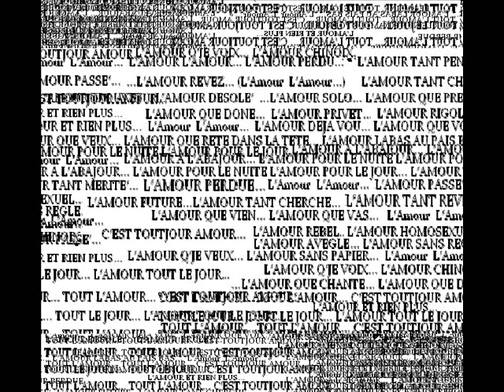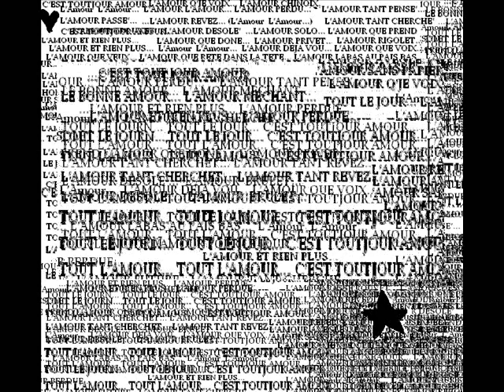MaMaAFR!KA: L'Amour (Bonus Track mercadonero/blackmarket)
"L'AMOUR" is a Bonus Track ON LiNE for mercadonero/blackmarket (2012)

L'AMOUR (Bonus Track)

L'Amour  L'Amour...
L'AMOUR L'AMOUR... L'AMOUR PERDU...
L'AMOUR TANT PENSE'... L'AMOUR PASSE'...
     ...L'AMOUR REVEZ... (L'Amour  L'Amour...)
L'AMOUR TANT CHERCHE' L'AMOUR TROUVET... L'AMOUR DESOLE'
  ...L'AMOUR SOLO... L'AMOUR QUE PREND L'AMOUR QUE DONE...
L'AMOUR PRIVET... L'AMOUR RIGOLET... L'AMOUR ET RIEN PLUS...
L'Amour  L'Amour...
L'AMOUR DEJA VOU... L'AMOUR QUE VOIX... L'AMOUR QUE VEUX...
L'AMOUR QUE RETE DANS LA TETE... L'AMOUR LABAS AU PAIS BAS...
L'Amour  L'Amour...
L'AMOUR A L'ABAJOUR... L'AMOUR POUR LE NUITE L'AMOUR POUR LE JOUR...
L'AMOUR TANT MERITE'... L'AMOUR PERDUE...
L'Amour  L'Amour...
L'AMOUR PASSE'.. L'AMOUR FUTURE...
L'AMOUR TANT CHERCHE... L'AMOUR TANT REVEZ...
L'AMOUR QUE VIEN... L'AMOUR QUE VAS...
L'Amour  L'Amour...
L'AMOUR REBEL.. L'AMOUR HOMOSEXUEL...
L'AMOUR AVEGLE... L'AMOUR SANS REGLE...
L'AMOUR Q'JE VEUX... L'AMOUR SANS PAPIER...
L'Amour  L'Amour...
L'AMOUR Q'JE VOIX... L'AMOUR CHINOIX...
      ...L'AMOUR QUE CHANTE... L'AMOUR QUE DANCE...
TOUT L'AMOUR... TOUT L'AMOUR... C'EST TOUTJOUR AMOUR...
TOUT LE JOUR... TOUT LE JOUR... L'AMOUR TOUT LE JOUR...
TOUT LE JOURN... TOUT LE JOUR... L'AMOUR TOUT LE JOUR...
         ...C'EST TOUT JOUR AMOUR
LE BONNE AMOUR... L'AMOUR MECHANT...
      ...L'AMOUR ET RIEN PLUS... L'AMOUR PERDUE...
TOUT LE JOURN... TOUT LE JOUR... C'EST TOUTJOUR AMOUR...
L'AMOUR TANT CHERCHET... L'AMOUR TANT REVEZ...
L'AMOUR DESOLE'...  L'AMOUR  BRULET...